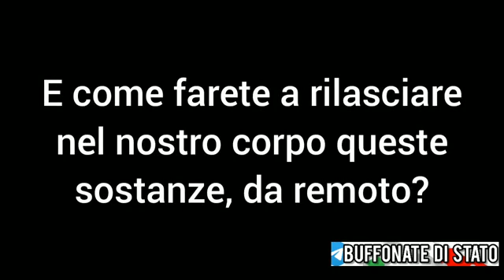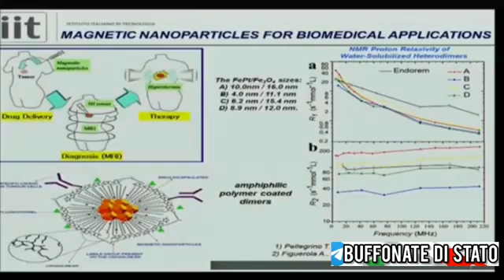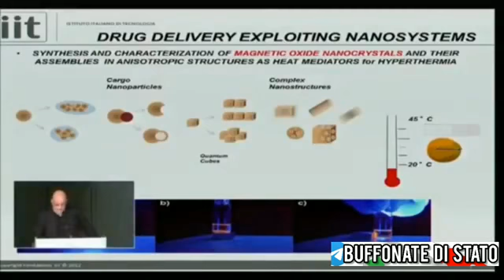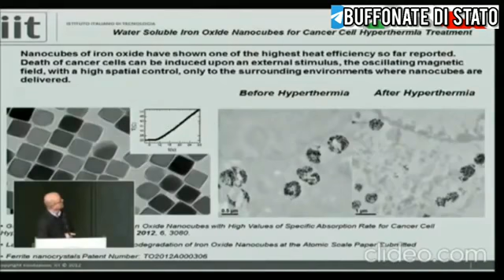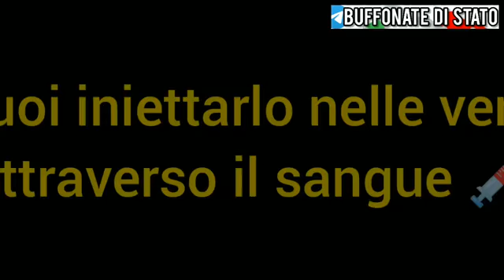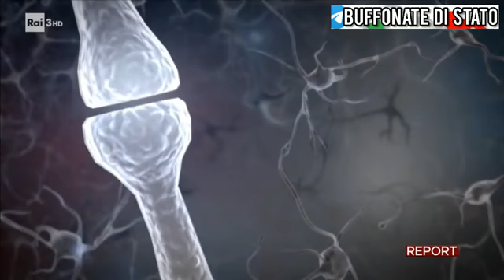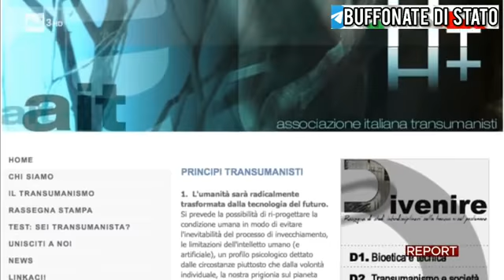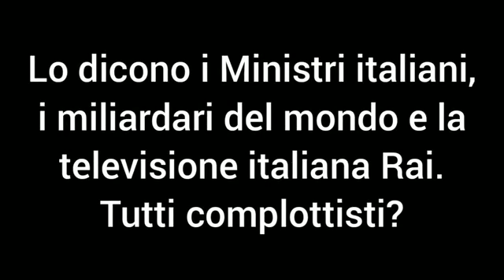14 settembre 2021